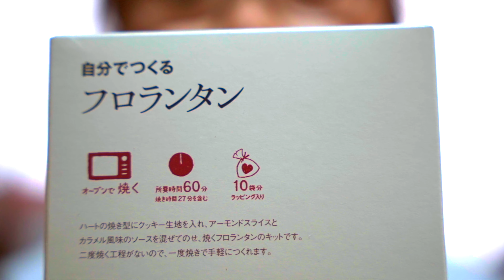シネマティック フロランタン Cinematic Florentine B-ROLL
平日は福岡県宗像市、休日は佐賀県唐津市にいるリキマルです。
趣味が多い自営業者が週末婚する日々をVLOGしております。